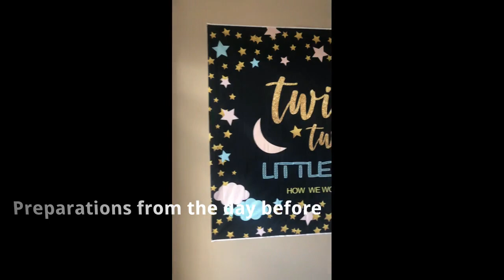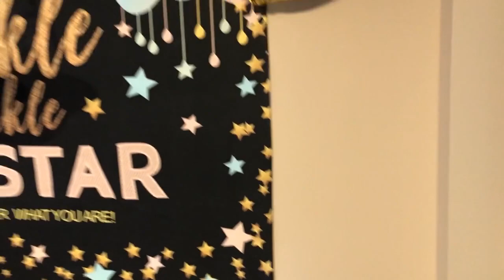We are having a....Baby boy or girl? Baby Gender reveal Vlog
Hi Folks,

I’d love to hear your valuable comments, I will try my best to respond at the earliest.

This is my video blog where I record random days of my life including lifestyle, beauty, cooking, annoying my husband, jumping around and everything that a normal person does in their daily routines.

I am just another girl next door (hubby's chubby)  with a dream to live a happy life and I hope that my videos add a pinch of happiness to your lives too ♡♡

Until next vlog, keep smiling and oozing the Flamboyance:-)

Ravneet Ghuman